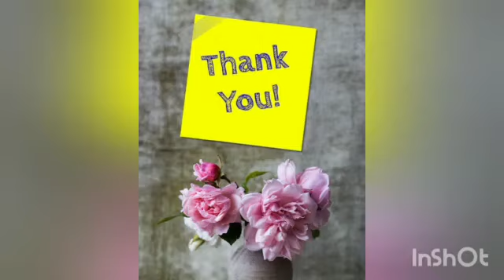How to make Fish fry🐠/ meen fry